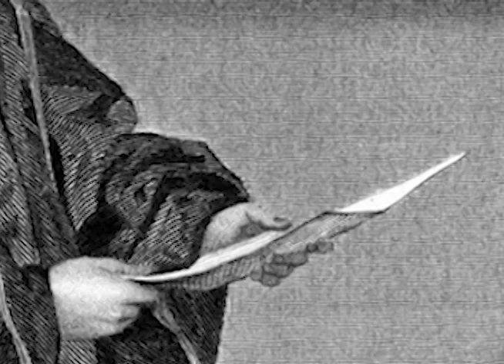Sergeant Wilson | Echoes of Columbo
Columbo's most talented sidekick, Sgt. Wilson is as consistent and well-developed as any character on the show. So why does his first name change between appearances?

"Columbo" copyright Universal Television.